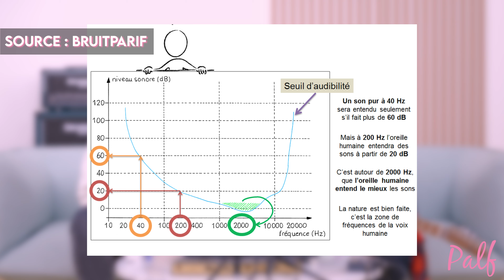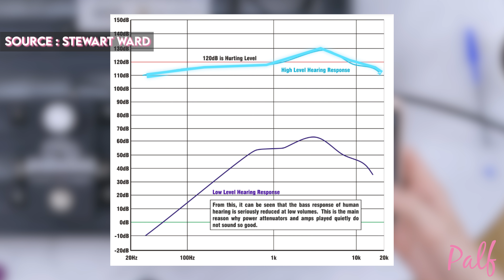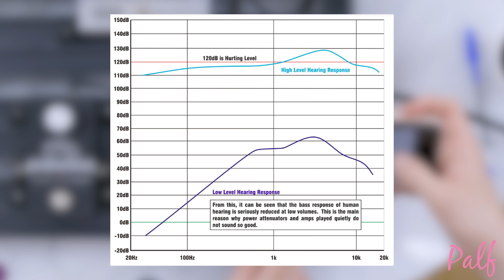Pourquoi tu joues tout le temps TROP FORT !?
TU VAS ENFIN COMPRENDRE POURQUOI TU AIMES POUSSER TES AMPLIS JUSQU'À 11
Dans cet épisode, Alexandre Ernandez et @JulienBitoun se penchent sur la question du volume et du sustain. Pourquoi aimons-nous jouer toujours trop fort ? Comment notre perception du son influence-t-elle notre expérience musicale ? Comment avoir cet effet de sustain ? Palf répond à toutes ces questions dans cette vidéo !

1. Tu peux soutenir ta chaîne pédalistique préférée et donc avoir de plus beaux contenus.
2. Palf est une entreprise française basée sur Nice, avec une équipe disponible pour mieux te conseiller !
3. Palf.fr est une safe place, achète toutes les pédales dont tu as besoin et fais toi plaisir même après 2h du matin !

AU MENU
00:00 Pousser tes amplis à 11 !
04:17 Pourquoi on aime le son à fond?
30:13 Le sustain c'est quoi ?

Montage : Léa Lowicki